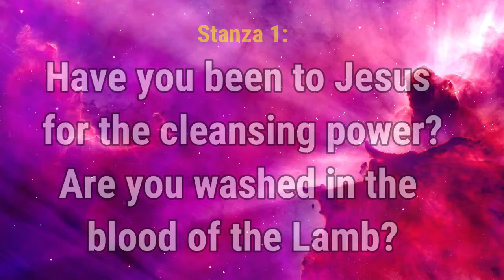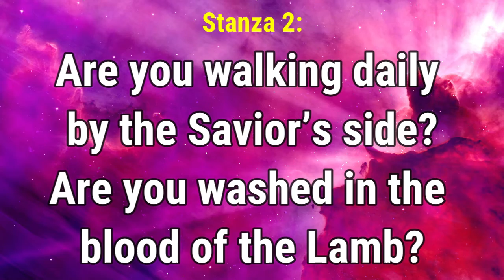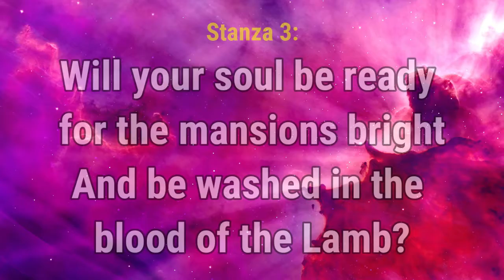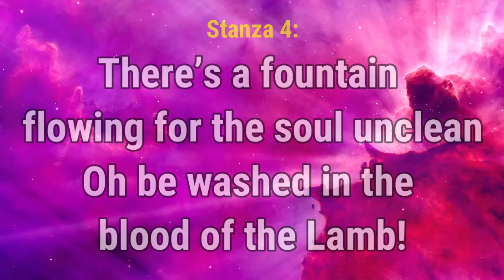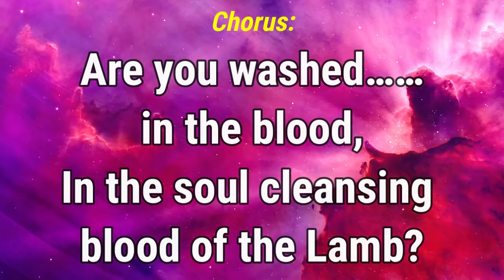GHS 038 Have You Been To Jesus